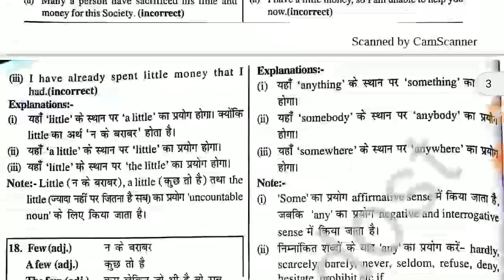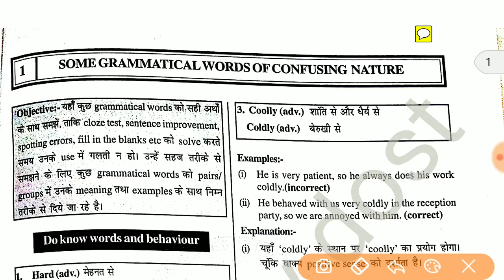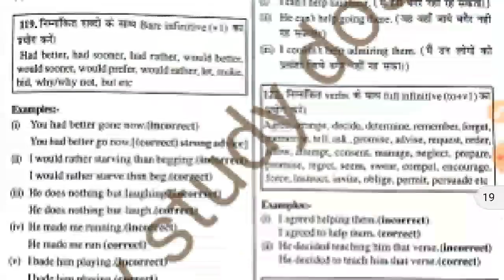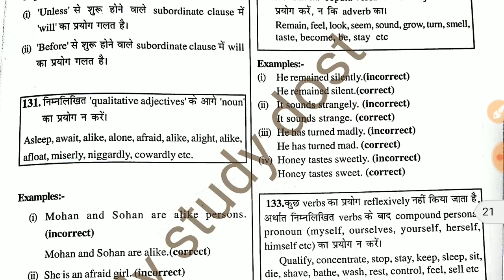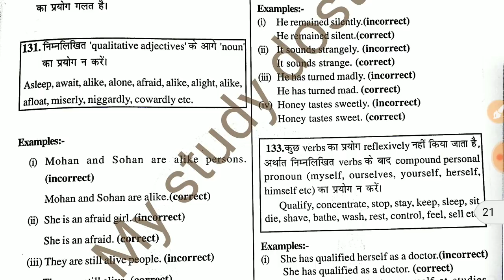Airforce airmen x and y group important notes pdf. for last night study by my study dost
and please i request you like this video at least 1k 👍like only.. please 👍👍
and if you think you need to share this is depend on you ..👍👍👍